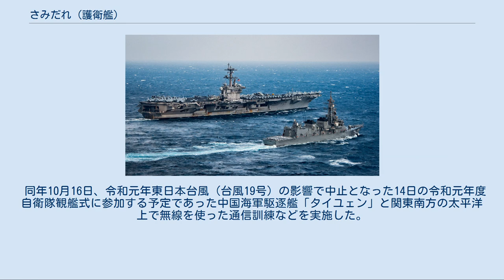さみだれ (護衛艦)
さみだれ（ローマ字：JS Samidare, DD-106）は、海上自衛隊の護衛艦。
むらさめ型護衛艦の6番艦。
艦名は「五月雨」に由来し、この名を受け継ぐ日本の艦艇としては旧海軍の白露型駆逐艦「五月雨」に続いて2代目。
 「さみだれ」は、中期防衛力整備計画に基づく平成7年度計画4,400トン型護衛艦2235号艦として、石川島播磨重工業東京第1工場で1997年9月11日に起工され、1998年9月24日に進水、2000年3月21日に就役し、第4護衛隊群第4護衛隊に編入され呉に配備された。
 2001年5月16日から8月3日の間、護衛艦「ひえい」、「ちょうかい」とともに米国派遣訓練に参加。
 2002年9月17日、テロ対策特別措置法に基づき、「ひえい」と共にインド洋に派遣。
同年12月まで任務に従事し、2003年1月3日に帰国した。
 2003年9月4日から8日にかけて護衛艦「しらね」とともにロシア・ウラジオストックを訪問、8日にはウラジオストック沖で日露共同訓練に参加した。
 2004年2月15日、テロ対策特別措置法に基づきインド洋に派遣。
同年5月まで任務に従事し、6月29日に帰国した。
 2006年、環太平洋合同演習 (RIMPAC) に参加。
 2008年3月26日、護衛隊改編により第4護衛隊群第8護衛隊に編入された。
 同年7月9日、オーストラリア海軍主催の多国間海上共同訓練カカドゥ2008に参加するため呉基地を出港する。
7月30日に豪・ダーウィンに寄港、8月20日に呉基地に帰投する。
 2009年3月14日、ソマリア沖の海賊対策のために護衛艦「さざなみ」と共に第1次派遣海賊対処行動水上部隊を編成し呉を出航、3月30日オマーンのサラーラ沖に到着した夕方から護衛活動を開始し、4月11日には、船員法第14条に基づきアデン湾西部でマルタ船籍商船を追跡していた不審船に対しソマリ語音声で海自艦艇を名乗り、不審船の商船追跡を中止させた。
派遣期間中、計41回（121隻）の護衛活動を実施し、8月16日に帰国。
 2011年3月7日、日中中間線に程近い白樺ガス田付近を警戒監視中のところ、中国国家海洋局所属のヘリコプターが水平約70m、高度約40mまで異常接近し翌8日に日本政府は中国政府に抗議している。
 2011年6月20日、第9次派遣海賊対処行動水上部隊として護衛艦「うみぎり」と共にソマリア沖・アデン湾に向かい呉基地から出航、34回の護衛を実施し同年12月3日帰国した。
 2011年8月1日、編成替えにより第4護衛隊群第4護衛隊に編入された。
 2013年11月13日、第17次派遣海賊対処行動水上部隊として「さざなみ」と共にソマリア沖へ向けて出航した。
 同年12月10日から、第151合同任務部隊(CTF-151)の活動に初めて参加し、ゾーンディフェンスを行った。
また、2014年3月2日には、エンジン故障で漂流中のイエメン船を救助 する等の活動をし、同年5月17日に帰国した。
 2017年4月23日から護衛艦「あしがら」とともにアメリカ合衆国海軍空母「カール・ヴィンソン」(CVN-70)を中心とした空母打撃群とともに共同巡航訓練を実施した。
 2018年12月2日、第32次派遣海賊対処行動水上部隊としてソマリア沖・アデン湾に向けて呉基地から出航、‬翌2019年4月まで任務に従事し、5月25日に呉に帰港する。
 2019年9月26日～10月4日にかけて日米印共同訓練（マラバール2019）に参加する。
佐世保から関東南方に至る海空域おいて実施され、海自からは他に護衛艦「ちょうかい」、「かが」、補給艦「おうみ」、P-1哨戒機 。
米海軍からは駆逐艦「マッキャンベル」、P-8A、潜水艦、インド海軍からはフリゲート「サヒャドゥリ」、 コルベット「キルタン」、 P-8I が参加し、対抗訓練、対潜戦訓練、対空戦訓練、対水上射撃訓練、対空射撃訓練、洋上補給訓練を実施する。
 同年10月16日、令和元年東日本台風（台風19号）の影響で中止となった14日の令和元年度自衛隊観艦式に参加する予定であった中国海軍駆逐艦「タイユェン」と関東南方の太平洋上で無線を使った通信訓練などを実施した。
海自の日中親善訓練は2011年12月以来で3回目。